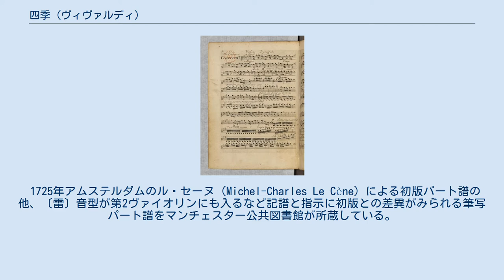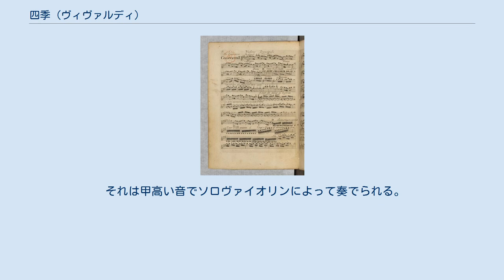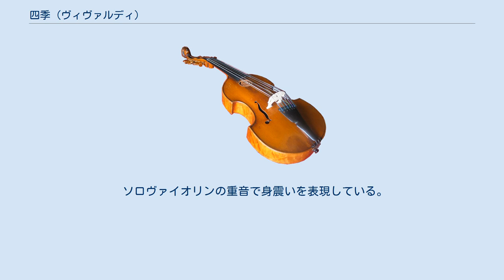四季 (ヴィヴァルディ)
ダイハツ・ムーヴのコマーシャルソング
「四季」（イタリア語：Le quattro stagioni、英語：The Four Seasons）は、アントニオ・ヴィヴァルディのヴァイオリン協奏曲集『和声と創意の試み』(Il cimento dell'armonia e dell'inventione) 作品8のうち、 第1から第4曲の「春」「夏」「秋」「冬」の総称。
ヴィヴァルディ自身は作品8の献辞以外でこれら4曲を「四季」と称したことはない。
各曲はそれぞれ3つの楽章から成り立っており、各楽章にはソネットが付されている。
これらのソネットの作者は不明であるが、ヴィヴァルディ自身の作という説もある。
 『和声と創意の試み』の初版の最初のページ。
第1番「春」のヴァイオリン独奏パート、ソネット付。
 1725年アムステルダムのル・セーヌ（Michel-Charles Le Cène）による初版パート譜の他、〔雷〕音型が第2ヴァイオリンにも入るなど記譜と指示に初版との差異がみられる筆写パート譜をマンチェスター公共図書館が所蔵している。
ナイジェル・ケネディ、ジャニーヌ・ヤンセン、ファビオ・ビオンディは実演／録音両面でマンチェスター稿を好んで採り上げ、クリストファー・ホグウッドもこの筆写譜の特徴を2000年のベーレンライター社版校訂の際、率先して採用した。
 「四季」は、以下に示す4つの楽曲から構成されている。
構成4楽曲全てを通しで演奏する場合の演奏時間は約40分。
 鳥の声をソロヴァイオリンが高らかにそして華やかにうたいあげる。
 弦楽器の静かな旋律にソロヴァイオリンがのどかなメロディを奏でる。
ヴィオラの低いCis音が吠える犬を表現している。
 ヴァイオリンの一瞬一瞬の“間”に続いての絶え間ない音の連続が荒れる嵐を表現している。
 それは甲高い音でソロヴァイオリンによって奏でられる。
 チェンバロのアルペジオに支えられてソロヴァイオリンは眠くなるような長音を弾く。
 ソロヴァイオリンの重音で身震いを表現している。
 ゆっくりしたテンポで平和な時間が流れる。